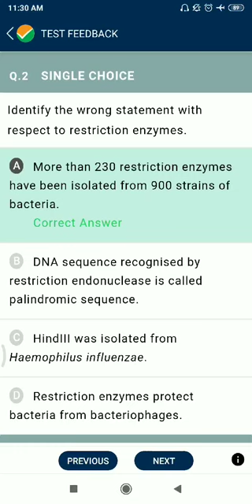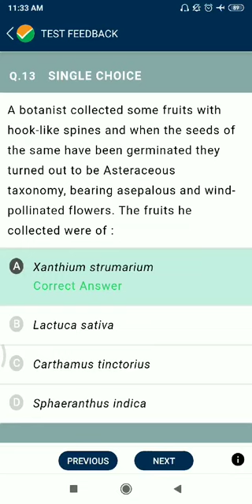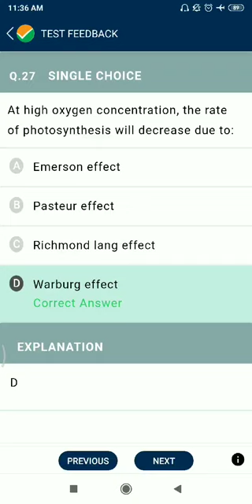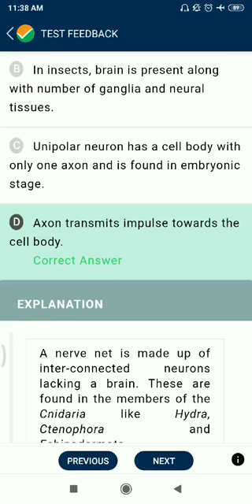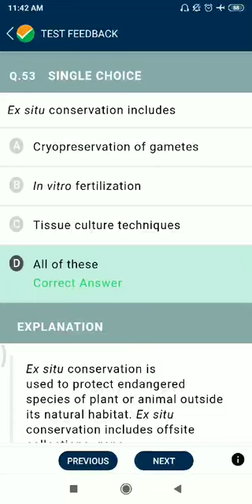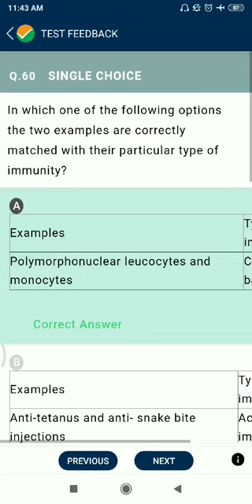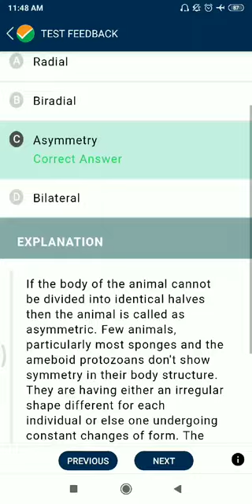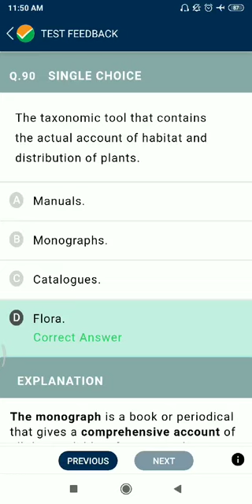NTA ABHYAS MOCK TEST PRACTICE PAPER NEET TPC - 88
all 90 questions with solution#
# NCERT based #